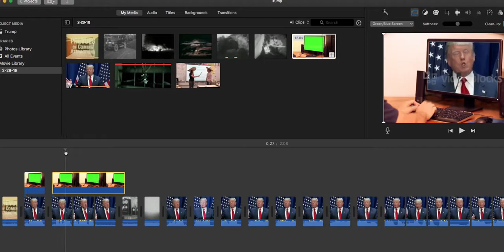Green Screening with iMovie